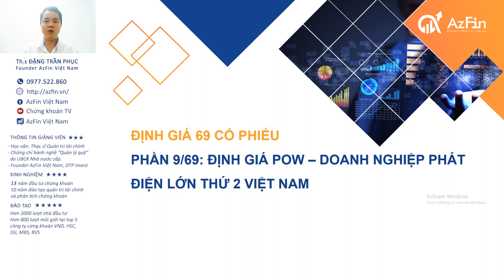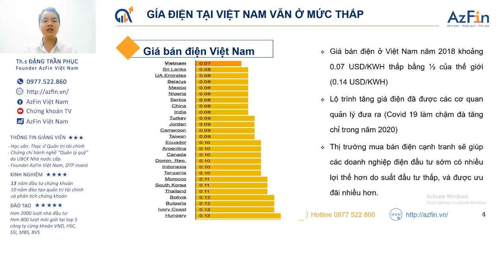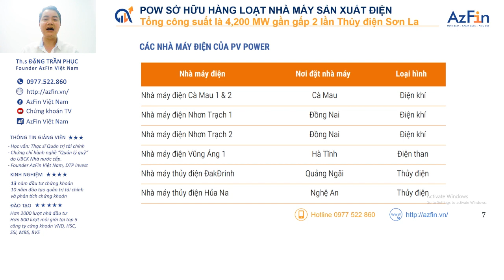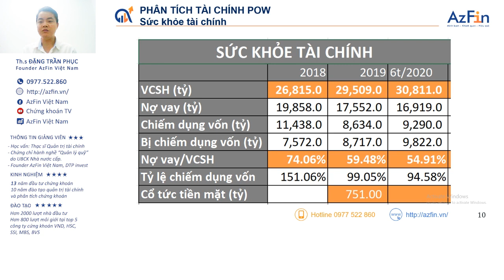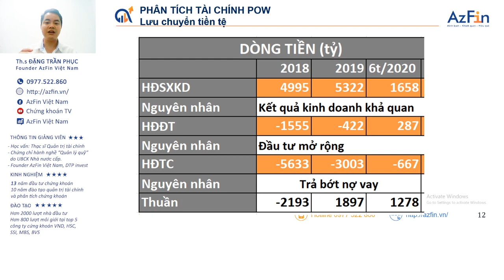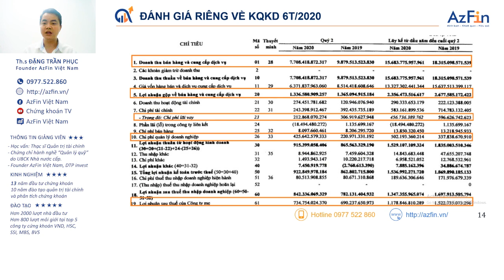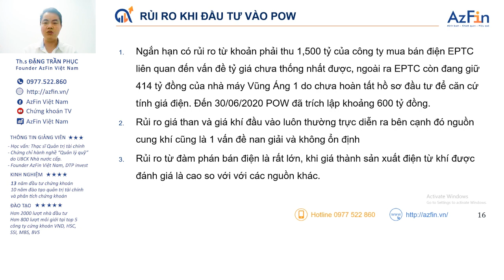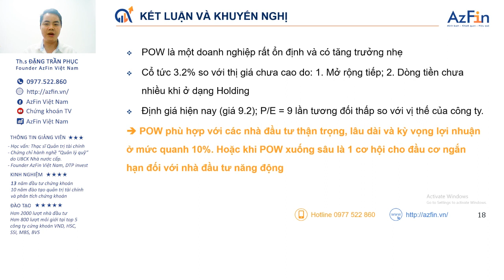Định giá Cổ phiếu POW - Doanh nghiệp điện lớn thứ 2 Việt Nam | AzFin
Định giá Cổ phiếu POW - một trong những cổ phiếu phòng thủ được nhiều nhà đầu tư quan tâm. Bởi vì cổ phiếu POW là một doanh nghiệp điện hàng đầu Việt Nam, với lượng cổ phiếu lưu hành rất lớn.

Do vậy trong video này AzFin sẽ trình bày đầy đủ về cổ phiếu POW, lợi thế cạnh tranh của cổ phiếu POW và định giá cổ phiếu POW ra sao. Liệu đây có phải là cổ phiếu đáng để đầu tư và nắm vững trong danh mục của mình.

Khung video phân tích cổ phiếu POW bao gồm:
1. TỔNG QUAN VỀ PV POWER VÀ CỔ PHIẾU POW
2. PHÂN TÍCH ĐÁNH GIÁ CỔ PHIẾU POW
3. ĐỊNH GIÁ VÀ KHUYẾN NGHỊ ĐẦU TƯ CỔ PHIẾU POW

📺Việc phân tích cổ phiếu hay lựa chọn phương pháp định giá cổ phiếu nào là một quá trình tích lũy dài hạn.

1. Khóa học: ĐỌC VỊ CỔ PHIẾU CHUYÊN SÂU
2. Khóa học: ĐỊNH GIÁ CỔ PHIẾU CAO CẤP